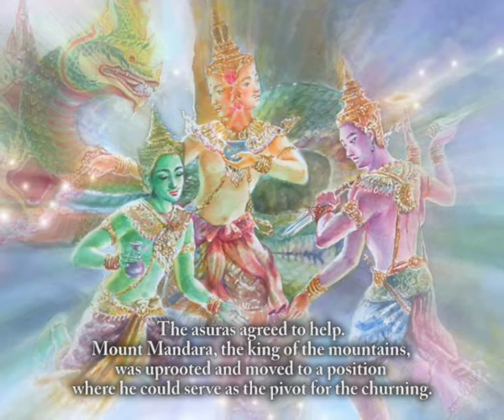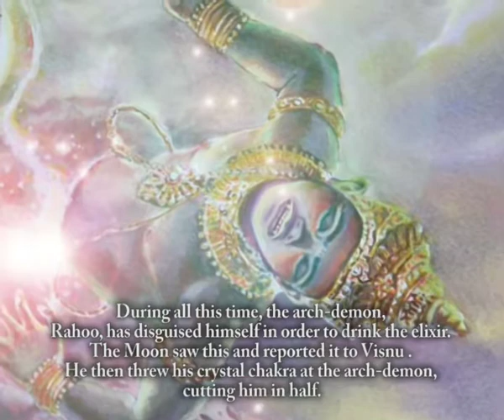The Churning of The Milk Ocean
My First Work with Adobe Premiere
Images and Sound Editing

I've Just 1 week to get used to this program
and have to do this video,
so I only can do Additing [Cut/Paste] the image and sound
and do little movement of image and little effect in transition.

MR.KAMOLWAT CHANNETR
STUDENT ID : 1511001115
Course : ICM212, SECTION : 5281